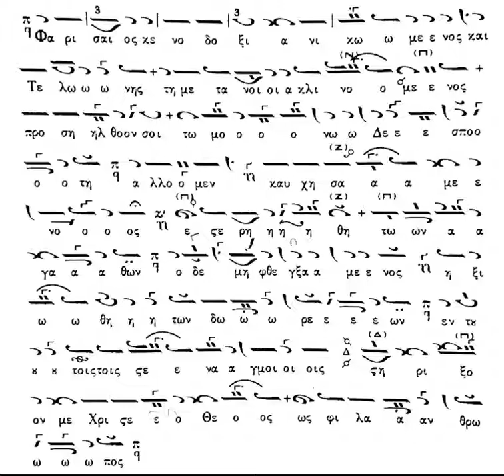Φαρισαίος κενοδοξία νικώμενος Ήχος Α', Χ. Καρακατσάνη - Ιωάννης Μουσελλής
Το δεύτερο ιδιόμελο εσπέριο του Τελώνου και Φαρισαίου σε ήχο Α' και μέλος Χαραλάμπους Καρακατσάνη, ψάλλει ο Ιωάννης Μουσελλής στον Ι.Ν. Ζωοδόχου Πηγής Καλύμνου (Καλαμιώτισσα).
21/02/2021.